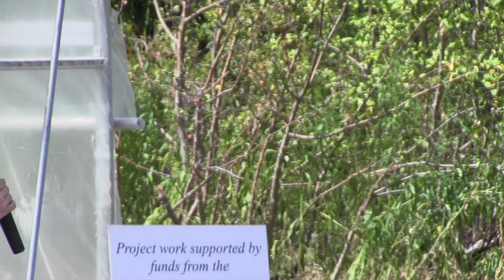Hemp insect management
Heather Grab, School of Integrative Plant Science
Marion Zuefle, NYS IPM Program

Cornell Hemp Field Day
Loomis Farm, Cornell AgriTech, Geneva, N.Y.